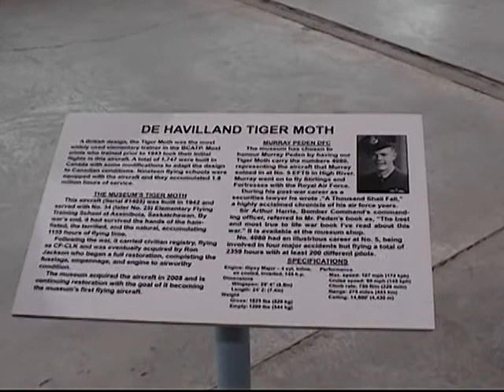Tiger Moth Dedication - Nanton Lancaster Museum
Piping in the Tiger Moth dedicated to my Uncle (Murray Peden) at the Nanton Lancaster Museum.